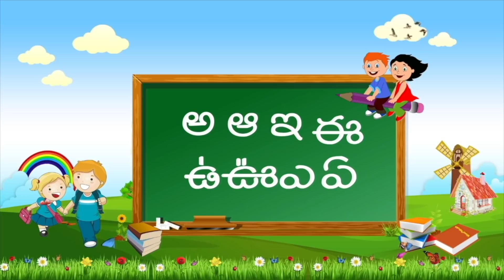Telugu Rhymes For Kids | Chemma Chekka Song | Children Songs | Children Nursery Rhymes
Telugu Rhymes For Kids features Chemma Chekka Song forms the best Children Songs from Children Nursery Rhymes available only on Telugu Rhymes.